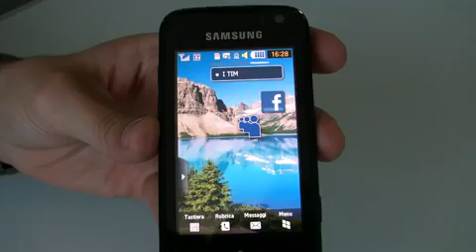Samsung S8000 Jet - Video Preview Ufficiale 5/6